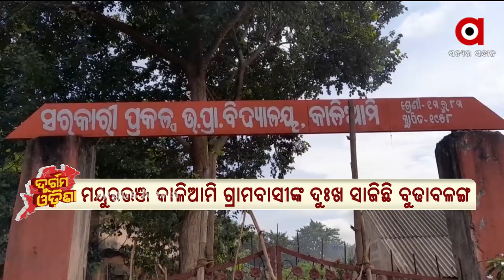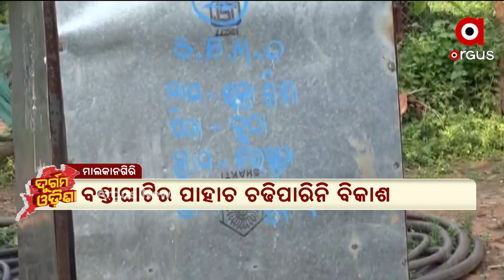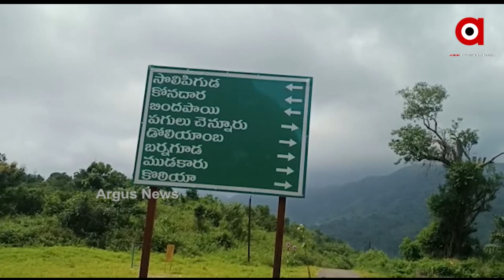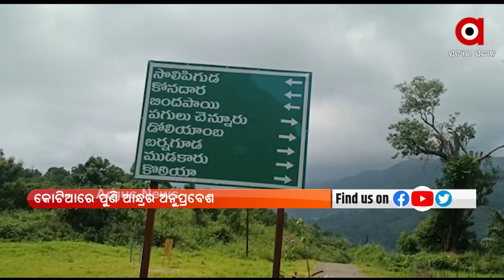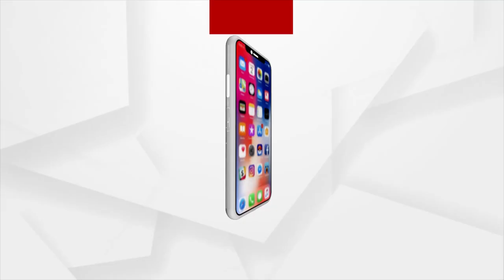ଦୁର୍ଗମ ଓଡିଶା : 18 OCT 2021 : ARGUS NEWS